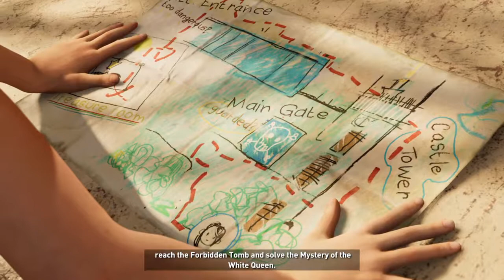Shadow of the Tomb Raider Playthrough Part 3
I will be using this channel to show my game play for different games. I mostly play action, adventure, roleplaying and the occasional horror game. I will happily take requests for games you want me to do a let's play for. Tell your friends about me! Let's make a splash in gaming!

This channel covers live streams and just about everything gaming!